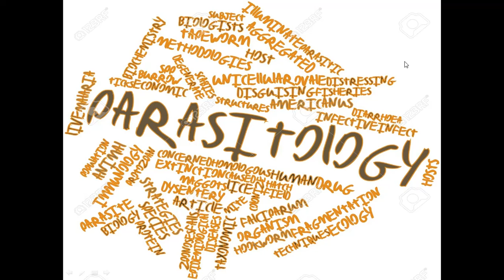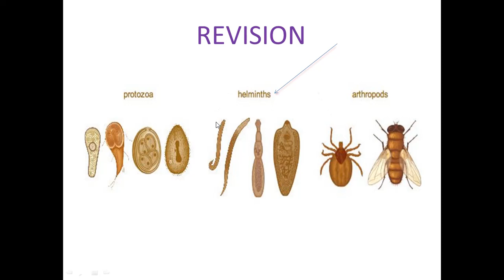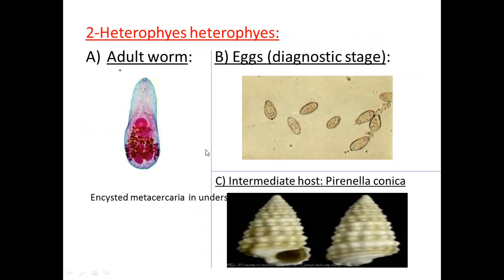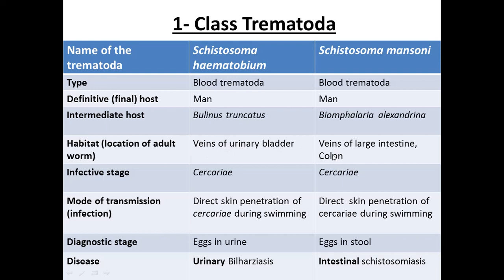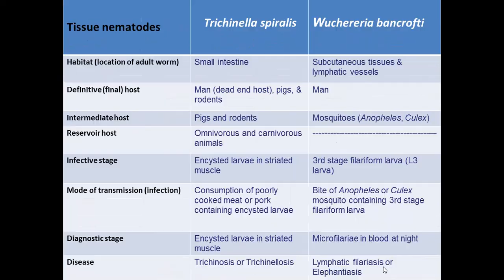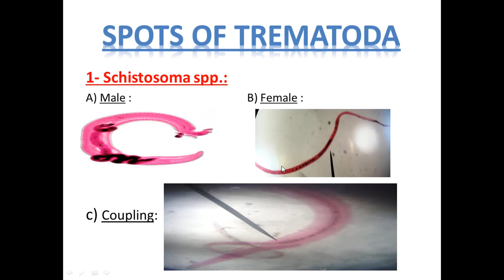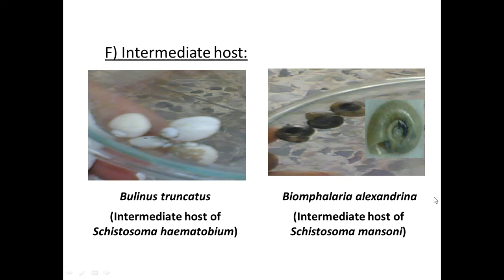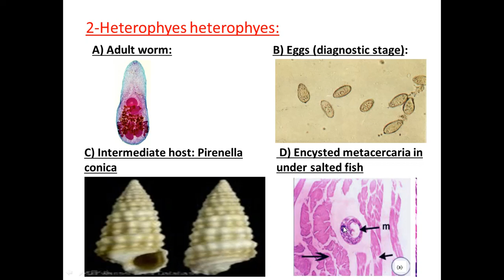PHARM 901 Practical Revision Part 1 Trematoda 8 4 2020